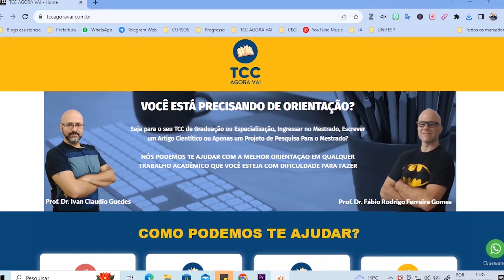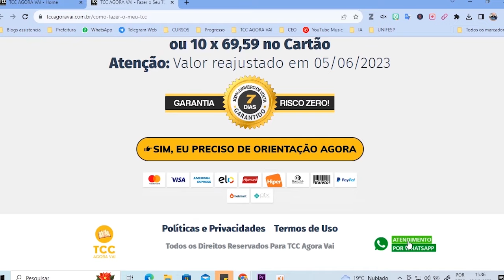Chat GPT na Produção Acadêmica: Como Usar sem Cometer Plágio e Manter a Originalidade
Saiba como utilizar o Chat GPT na produção acadêmica sem cometer plágio. Descubra as melhores práticas para manter a originalidade e a integridade ao usar inteligência artificial em seus trabalhos acadêmicos.

Neste vídeo, exploramos como usar o Chat GPT na produção acadêmica de forma ética e responsável. Discutimos a relação entre inteligência artificial e plágio, além de oferecer dicas para garantir a originalidade dos seus trabalhos. Entenda como as ferramentas de IA podem ser usadas para apoiar sua pesquisa sem comprometer a integridade acadêmica. Vamos também abordar como softwares de verificação de plágio identificam textos gerados por IA e por que é crucial adaptar o conteúdo gerado para que ele reflita seu próprio entendimento e voz.

Se você deseja aproveitar as vantagens da IA sem comprometer a qualidade do seu trabalho acadêmico, este vídeo é essencial. Aprenda a integrar o Chat GPT em suas pesquisas, garantindo que sua produção seja autêntica e alinhada com os padrões éticos da academia.